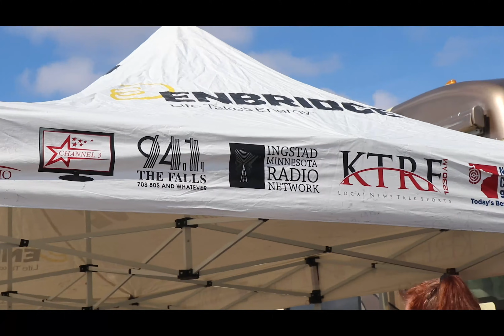Farm Meal 2021